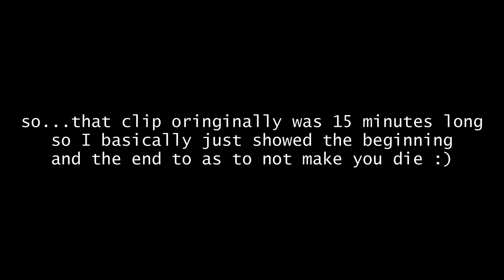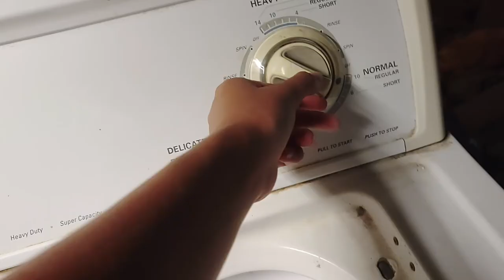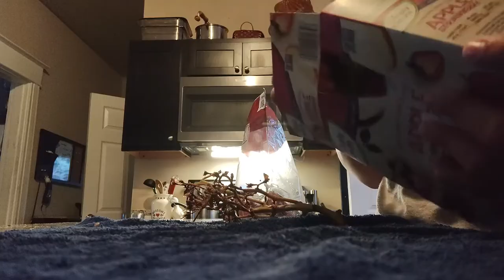back to school glowup *really really late*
hey guys! sorry for not uploading for like a month, but it's fine, right...anyways now that I am almost in the groove of school, I hopefully will be able to post much more often. my new uploading schedule will be every Wednesday from now on though so that's new lol. I hope you guys enjoy this really old and late video!!

Hi, welcome to Rosey! To be totally honest, I have no idea what I'm doing, but hopefully, we can be clueless together! Stick around for more vlogs and fun videos!
Sub count: 41
Age: 14
Grade: 10th
Sub goal: 50

XOXO Rosey